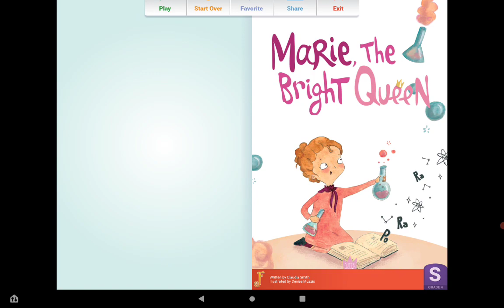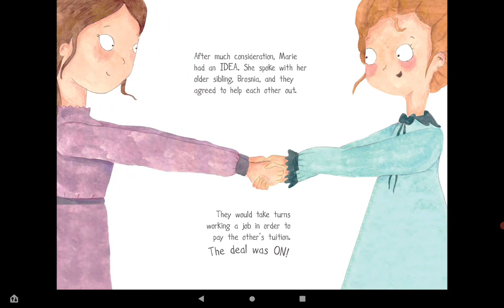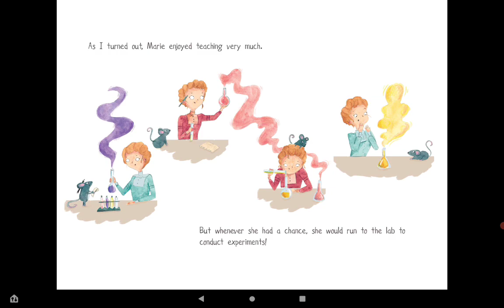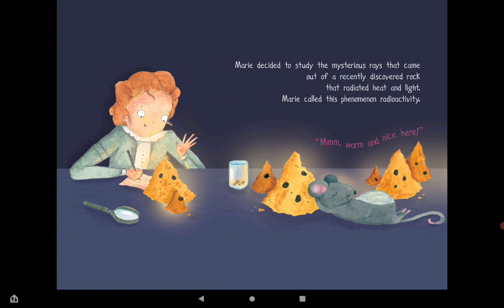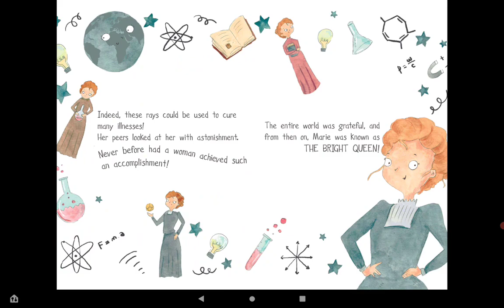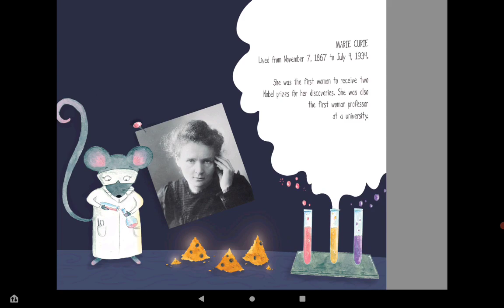Lily. 10/9/2022 Marie the bright queen